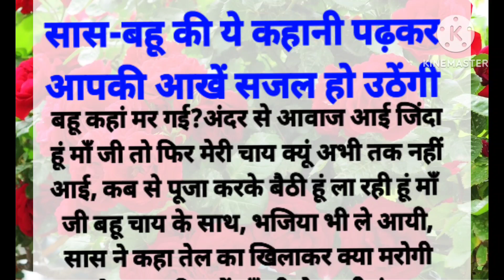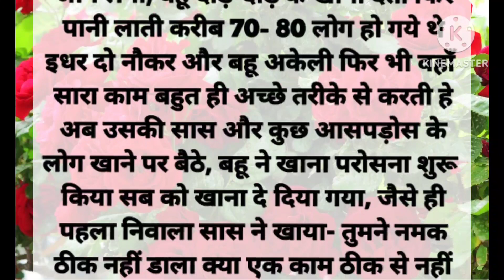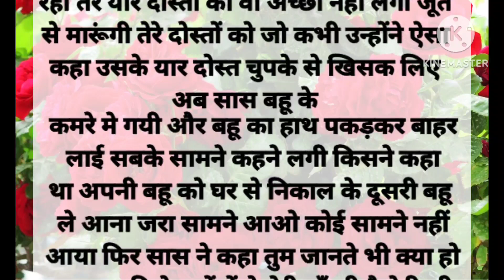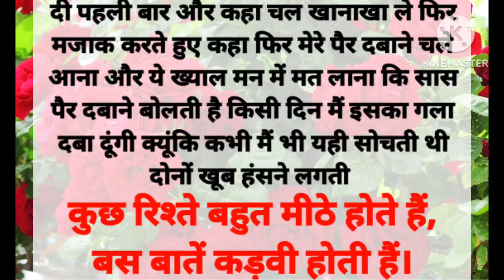सास बहु कहानी Sash bahu Kahani